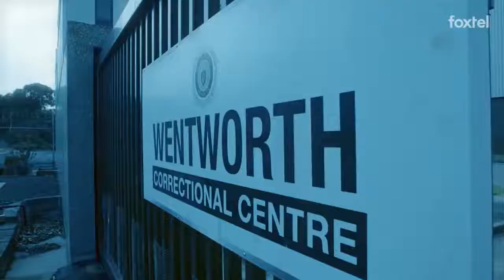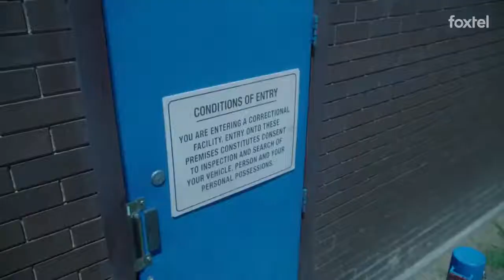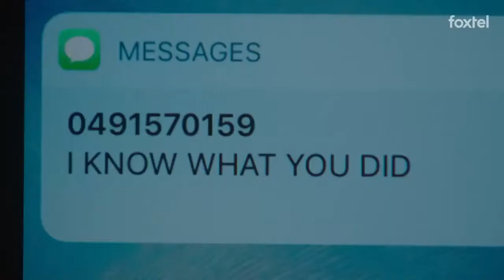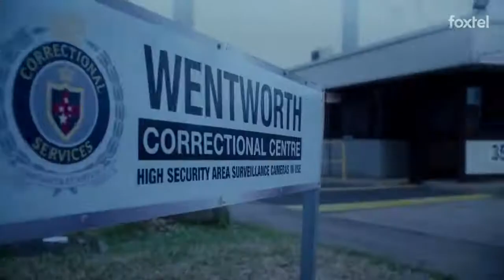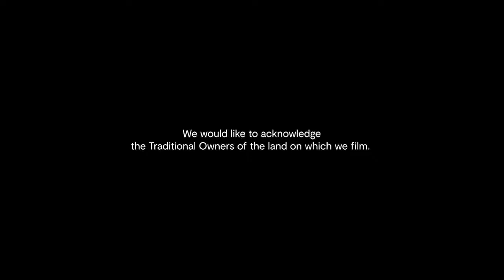Wentworth - Behind The Bars - Behind The Scenes Documentary